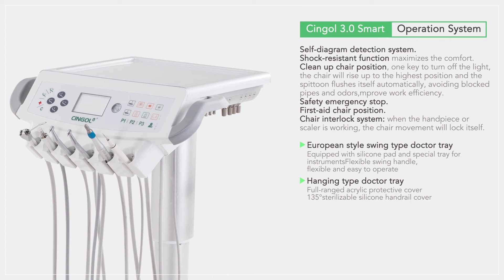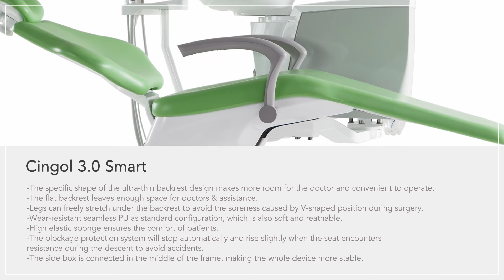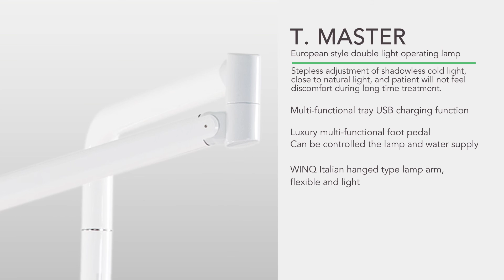New 2020 ! Cingol X1 Dental Unit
Cingol X1 NEW dental unit/dentalchair will be launching soon !

Cingol Medical focused on dental unit/dental chair designing & manufacturing,product has approved
by CE ISO, and registered over 30 patents for dental unit.

Creativity & Talents are the key to keep product updating constantly, After collecting over thousands of suggestions
 from clinical use in hospital or clinics from dentists, Cingol Medical has invested over 10 millions CNY to update 3
main series dental unit X1 Series, X3 Series,X5 Series, here is the video of introduction Model X1 New series,

Main features as below:
-Private mould design dental unit with better craftwork
-Music function,relaxing patient's stressful emotion
-High-elastic sponge upholstery with ergnomics design maximum the conform of long-term treament for patient
-3-joint-axes headrest enables different angle for different surgical position use
-Private mould design dual color LED lamp for multiple use
-Skipproof handrial
-Shock-resistance seat cushion reduces the shock when  descending
-Multiple-function foot pedal enables dentist control the lamp & water by foot, water/air seperated switch design
allows dentist choose to use water/air intergrated or not in same time.
-Metal Backrest & aluminum bend board,strong & durable.
-Humanized Clean-up chair positions improves the work efficiency for dentist
-Emergency position reduce the risks for dentist during emgergency

Cingol -Concern about International dental Needs, our Goal is your Oblinging Laugh.

Foshan Cingol Medical Instrument Co.,ltd